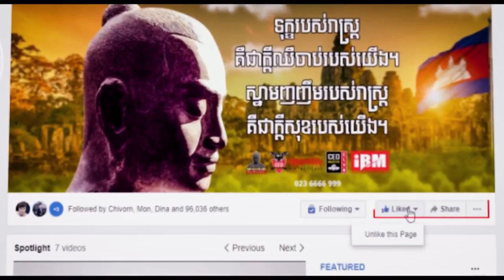បទបង្ហាញពីបេក្ខនារី សុខ លេងស្រីនិត